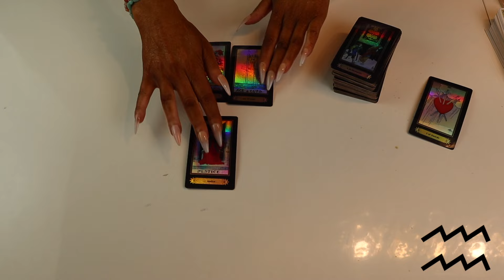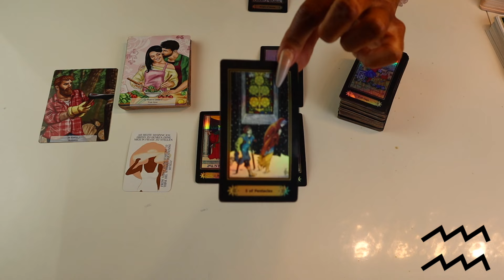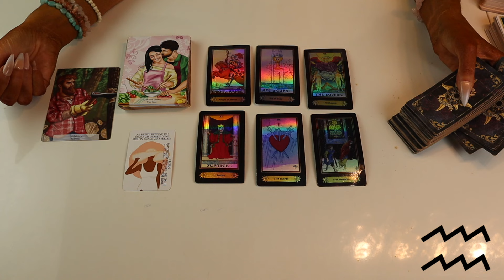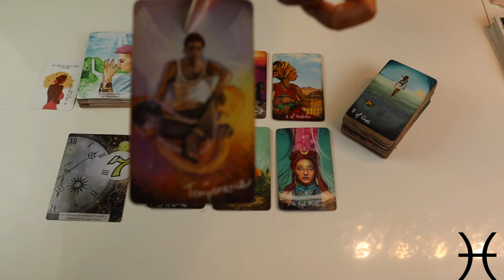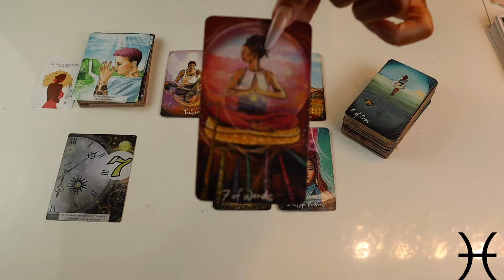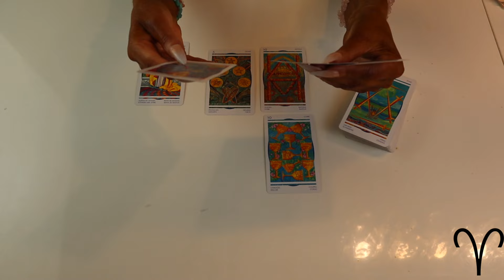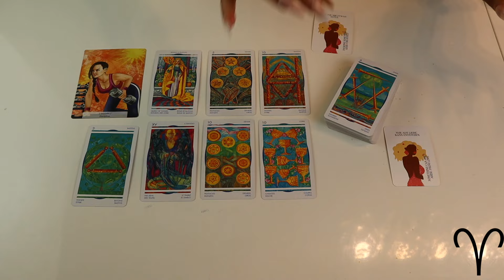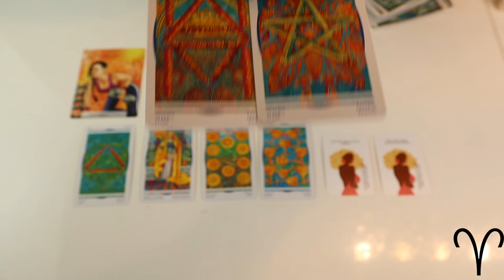Sternzeichen Orakel ✨Wassermann✨, Fische, ✨Widder✨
Ihr Lieben 🙏💞

Ich arbeite mit folgenden Karten:
Das kosmische Kraftorakel von Melanie Missing

Bei Käufen allgemein geht immer 1€   an
Labor Tiere raus💞Tiere in Not💞

Allgemein biete ich an:
Monatslegung
9 er Legung
Express Legung
Dein Herzblick ❤️
Finanzblick

Heilungsrituale die ich anbiete:
Herzöffnung
Karma Auflösung

Verwendete Kartendecks
Crystal Tarot von Elisabetta Trevisan

Fragen ?